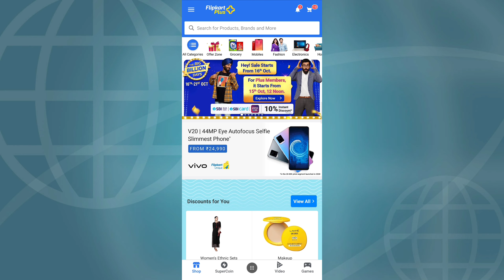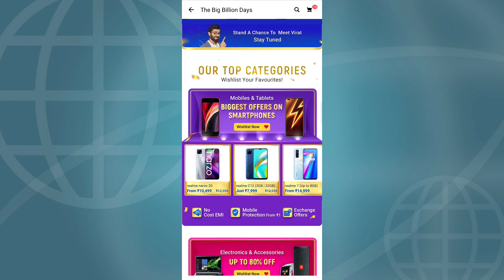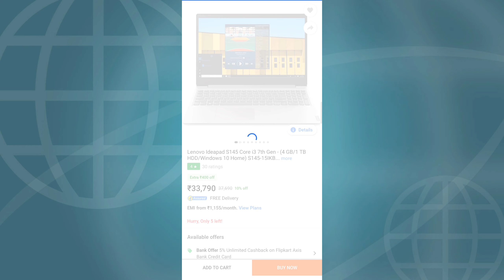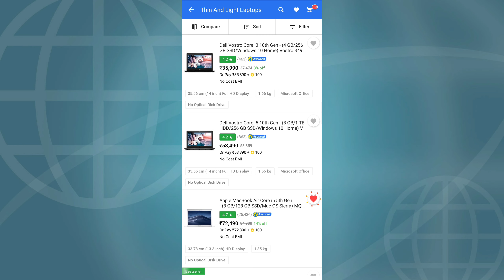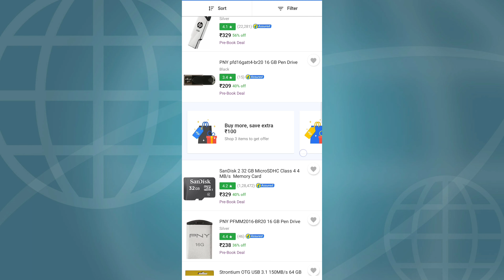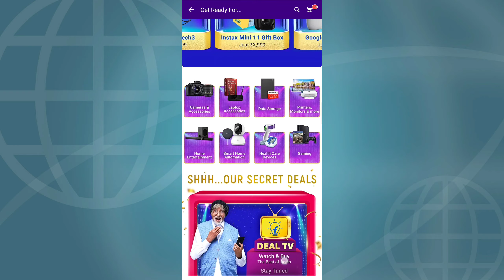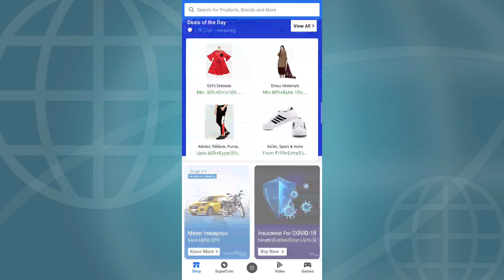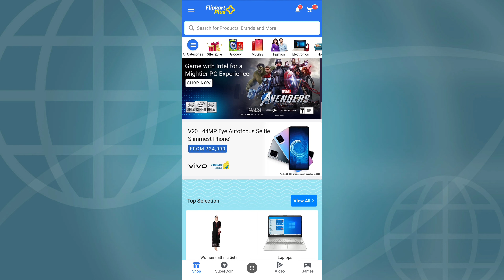Flipkart Big Billion Days Sale Offers List 2020 | Sky Latest